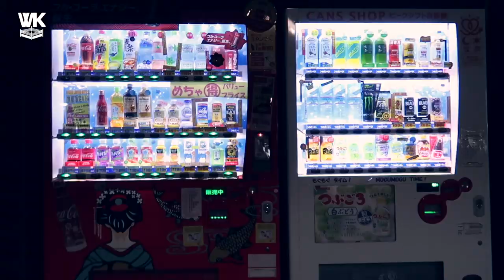Wrestling Klinik au Japon - Kyoto en 155 secondes !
Un petit truc différent pour vous évader !